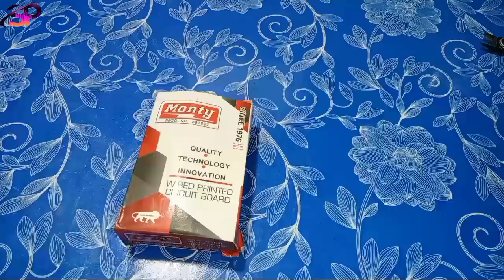How to Eco circuit board connection .Monty echo board (Bengali )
SP electronic welcome